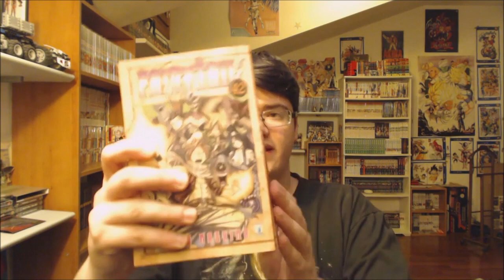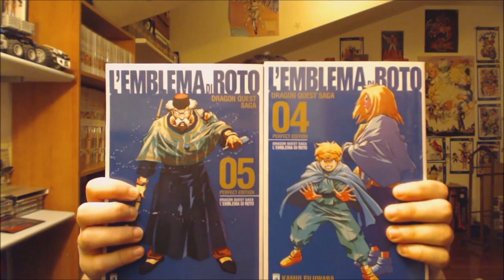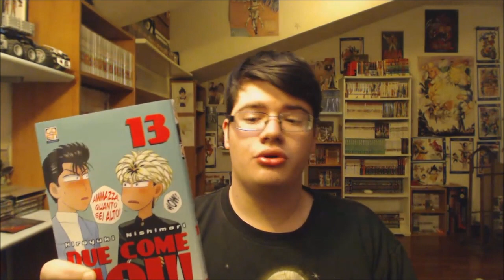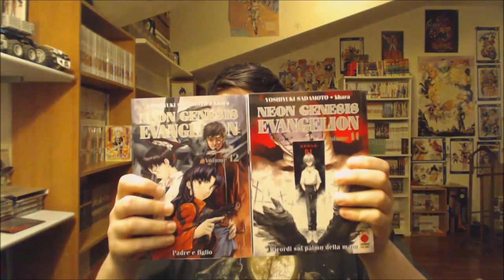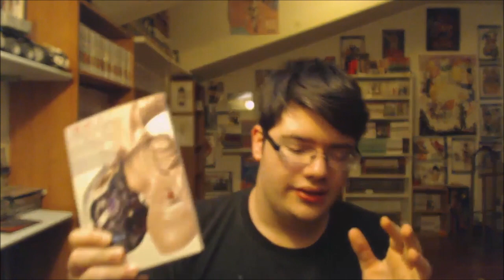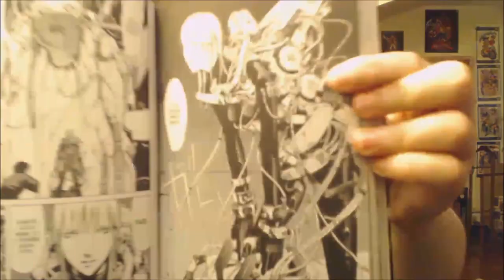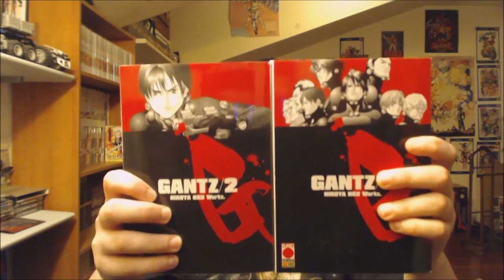Video Acquisti Manga Febbraio 2016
Gli Acquisti del Mese:
0:00 - Introduzione;
0:10 - Fairy Tail 42-45;
0:45 - Tutor Hitman Reborn! 41, 42;
1:24 - The Seven Deadly Sins 12;
1:56 - Capitan Tsubasa 21;
2:37 - Suzuka 14;
2:52 - World Trigger 3;
4:51 - l'Emblema di Roto 4, 5;
5:54 - Otoko Zaka 3;
6:39 - Due Come Noi!! 13;
8:02 - I Am a Hero 15;
8:46 - Yawara! 14;
9:19 - Kenichi 23;
10:20 - Neon Genesis Evangelion 11, 12;
11:09 - Heads 4;
11:58 - Inuyashiki 3;
12:50 - Blame! 2;
13:49 - Gantz 2, 3.

-haloahaloa02